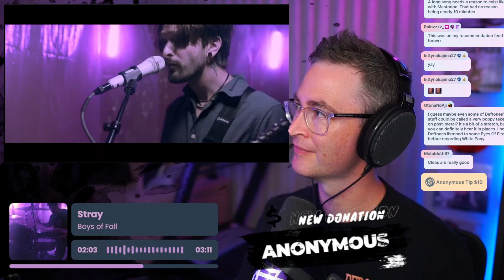Boys of Fall "Stray" Reaction